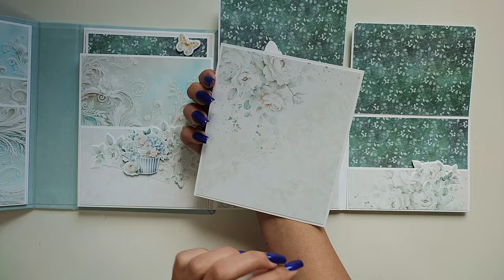album KASKADOWY FOLIO | album uniwersalny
Cześć Kochani ❣️

dzisiaj zapraszam na prezentację niezwykle zwiewnego i delikatnego KASKADOWEGO albumu uniwersalnego, który można przeznaczyć na wiele okazji 😊 album powstał z cudownej kolekcji SWEETHEART od @Lemoncraftpapers 💙

album przeznaczony jest na zdjęcia w formacie 9x13 cm 📸

jeżeli chcecie być na bieżąco z tym, co dzieje się na kanale... subskrybujcie kanał🫶 sprawicie mi wielką przyjemność 😘 możecie mnie też bliżej poznać... zapraszam do obejrzenia filmu z relacją z warsztatów stacjonarnych, które poprowadziłam ⏩

pięknego dnia❣️
Ania z @kolorikropkascrapbooking